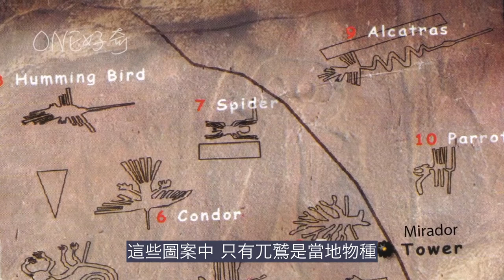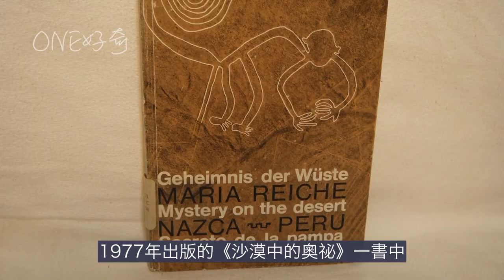荒原出現上百公裏的巨型塗鴉，這是外星人來地球的證據？【未知系列】